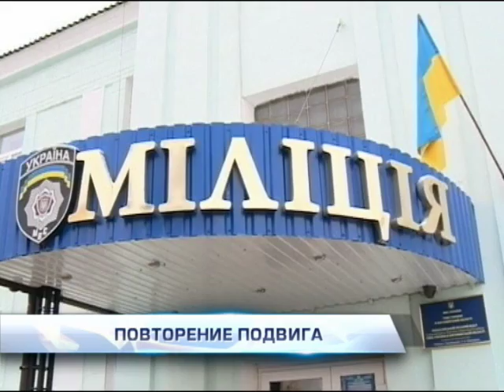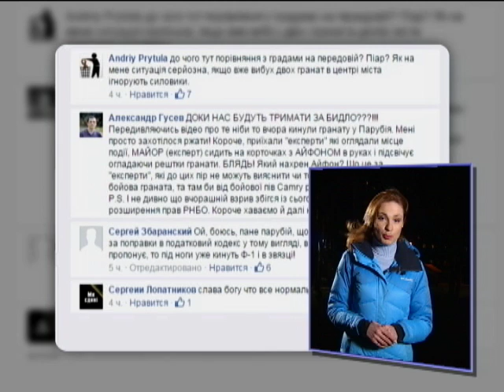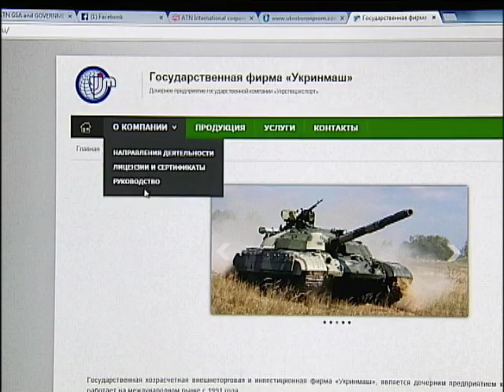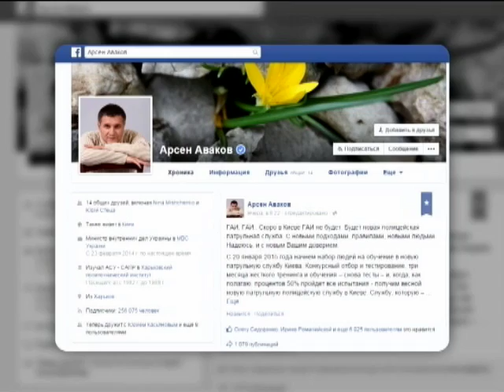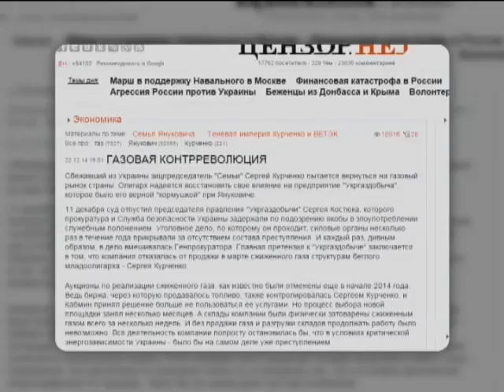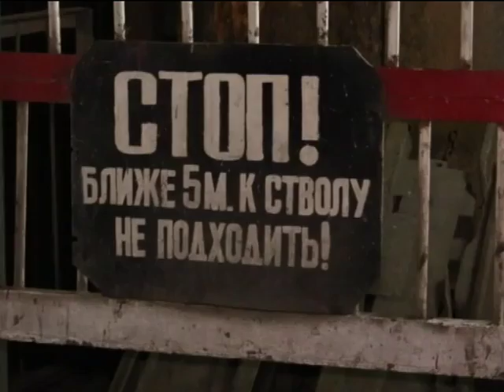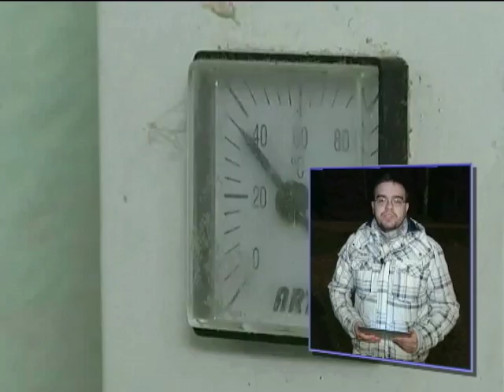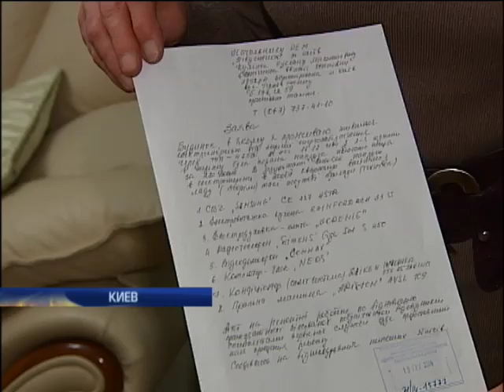Подробности 20:00. Полный выпуск 25.12.2014